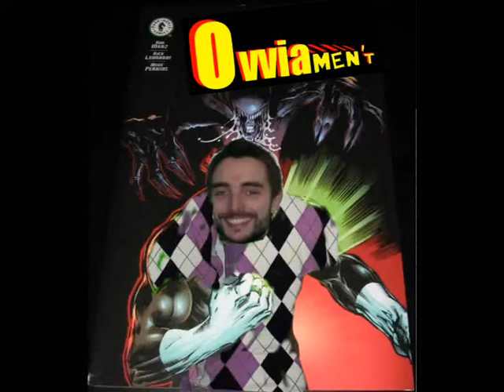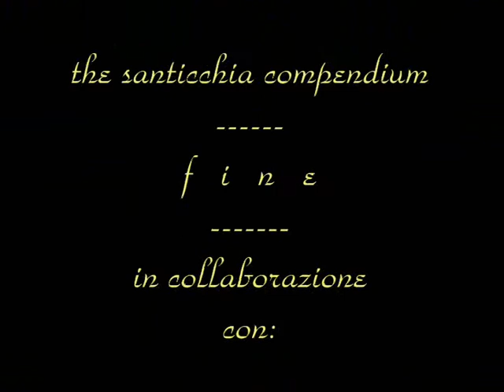TERZA PARTE - THE SANTICCHIA COMPENDIUM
SECONDA PARTE - THE SANTICCHIA COMPENDIUM PER MULTIPLAYER PUNTO IT - MATTEO SANTICCHIA -